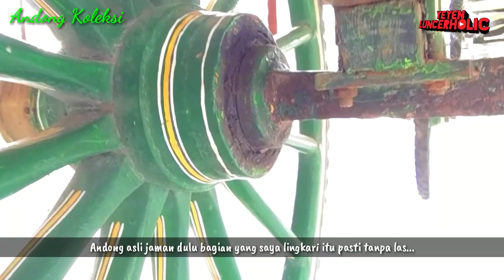Andong Berkharismatik | Koleksi Andong Karisma Stable | Jogja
Selain punya kuda yang bagus...karisma stable juga punya 3 andong yang bagus.
Ada yang satu buah yang masih dalam perbaikan...dan masih banyak dana untuk renovasinya.